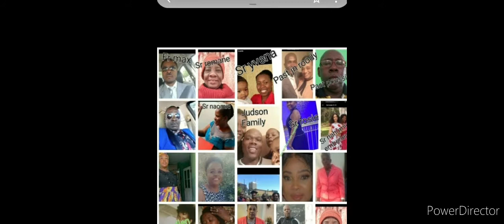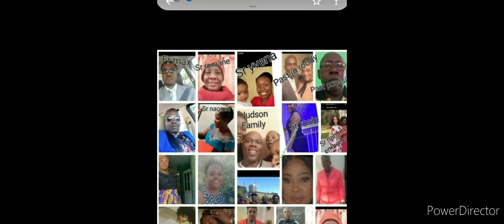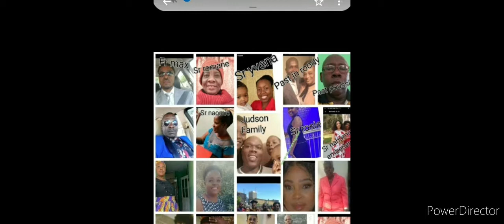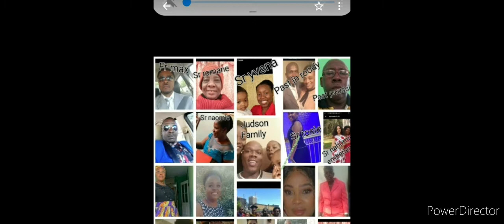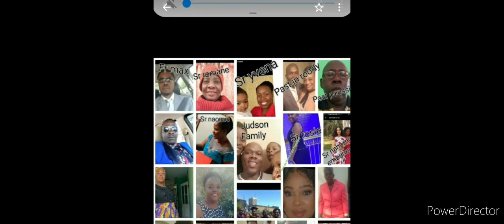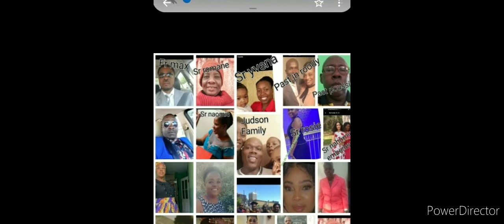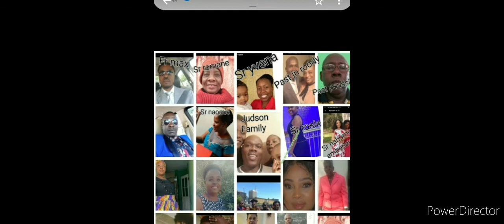July 17, 2021